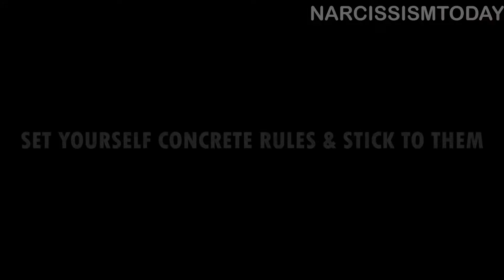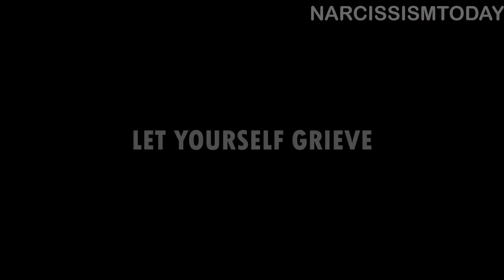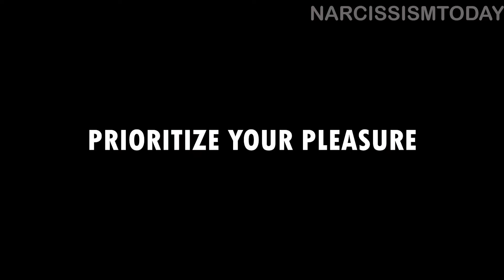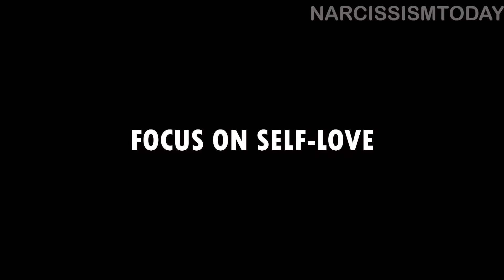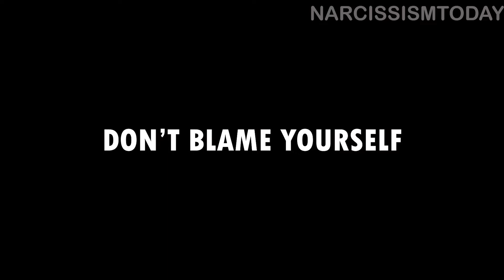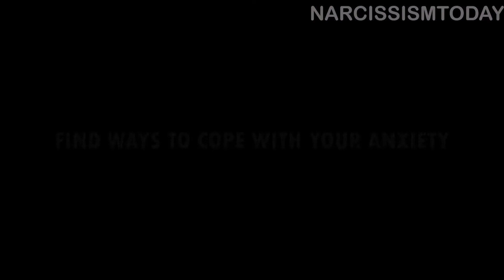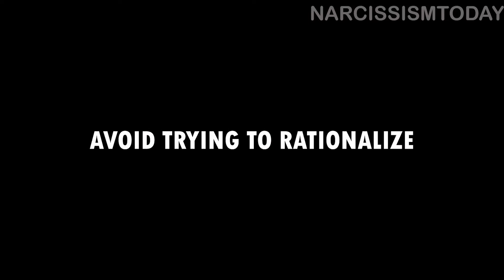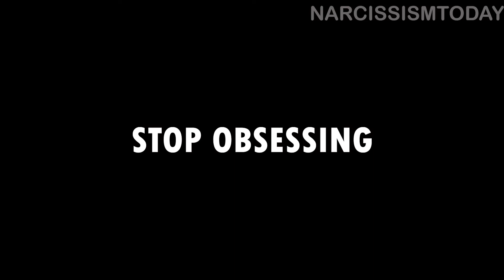How To Prevent A Narcissist From Entering Your Life?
How To Prevent A Narcissist From Entering Your Life? Make sure that a narcissist wants to avoid you. If their swings and jabs have nowhere to fall, the narcissist will want to avoid you.  I have 10 ways on how to prevent narcissists from entering your life.

Narcissists will go to any length to achieve what they desire. They lack compassion and are unable to connect deeply with others, even those closest to them. When a narcissist is abusive, it's sometimes advisable to terminate relations with them.

00:00 INTRO
00:16 10 SET YOURSELF CONCRETE RULES AND STICK TO THEM
01:09 9 LET YOURSELF GRIEVE
01:53 8 ACKNOWLEDGE YOUR JEALOUSY
02:43 7 PRIORITIZE YOUR PLEASURE
03:30 6 FOCUS ON SELF-LOVE
05:01 5 DON’T BLAME YOURSELF
06:05 4 KEEP BUSY
06:56 3 FIND WAYS TO COPE WITH YOUR ANXIETY
07:38 2 AVOID TRYING TO RATIONALIZE
08:31 1 STOP OBSESSING
09:10 OUTRO